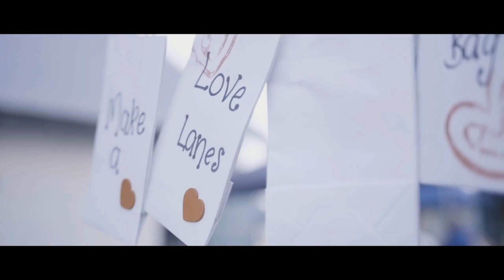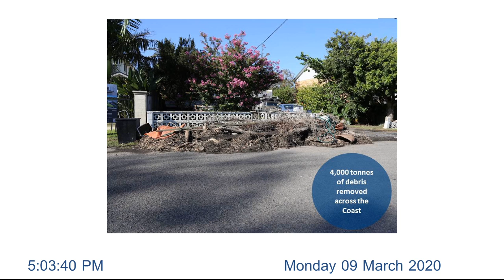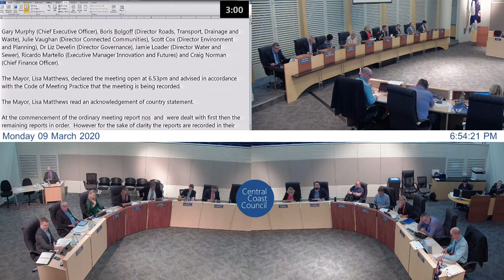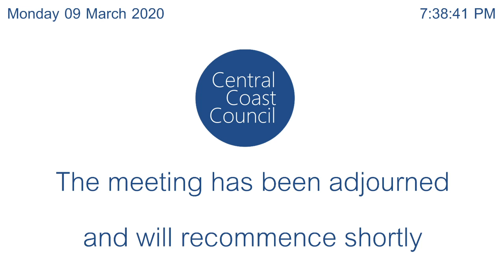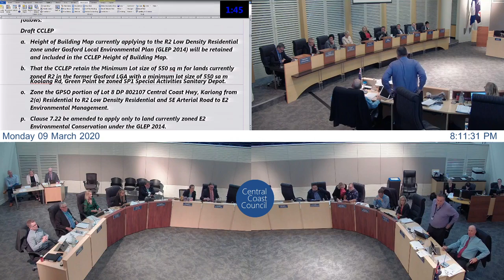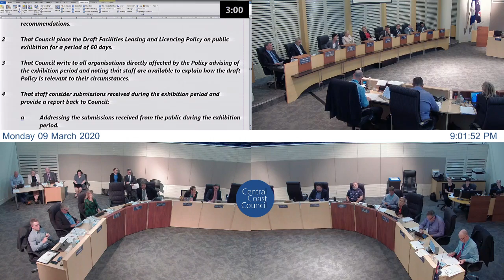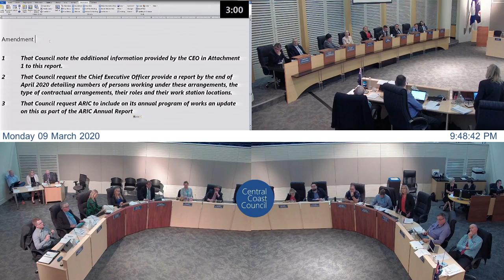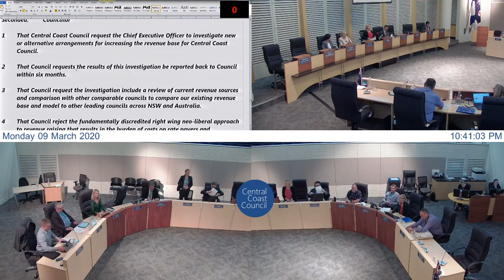09/03/2020 - Central Coast Council Meeting Live stream